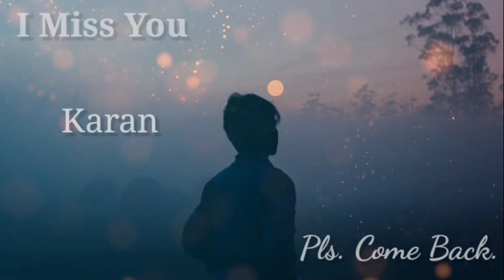Miss You Karan Sad Status